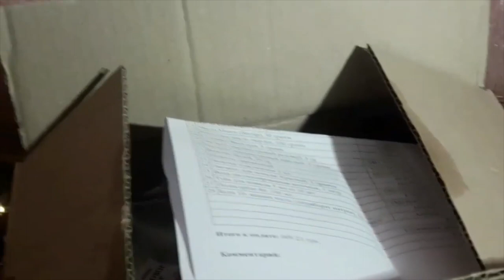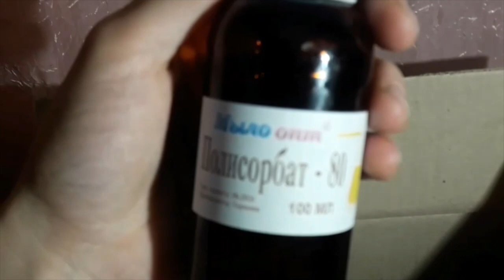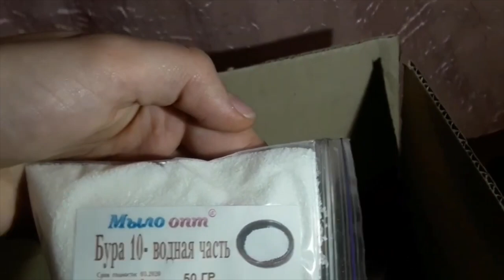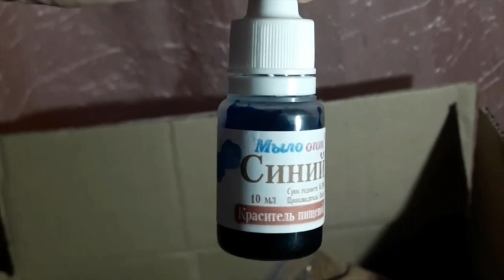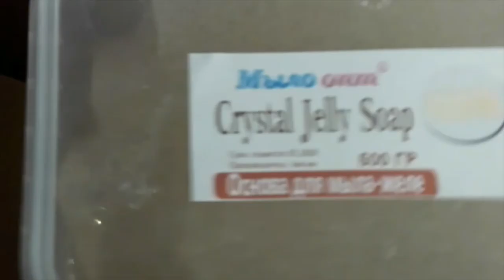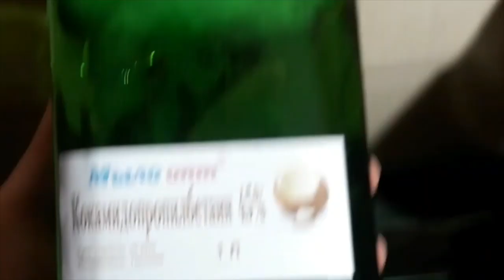Магазин Мыло Опт представляет: Распаковка №243 все для DIY-soap и косметики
Просто шикарная распаковка - она же обзор товаров в заказе у покупателя нашего интернет магазина. Вы можете увидеть все вживую и затем заказать , то что понравилось.
Всегда оригинальные и свежие товары.

С Мыло Опт получается правильная косметика для себя и своих близких!